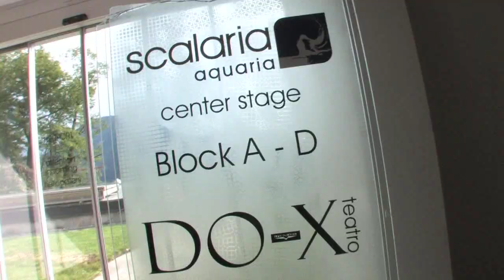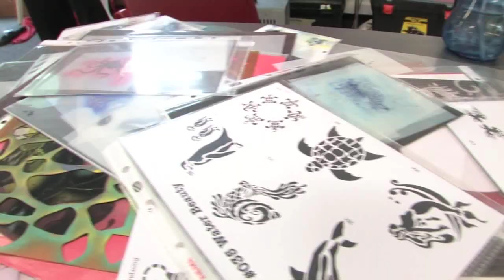scalaria aquaria 2011 behind the scenes